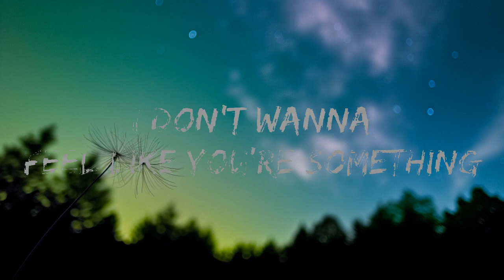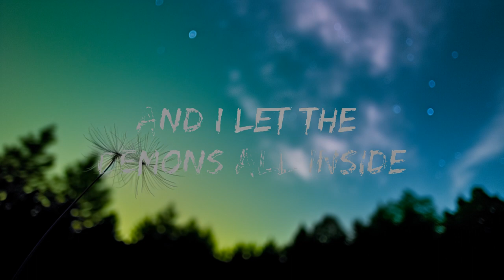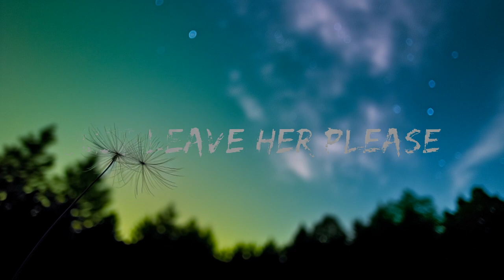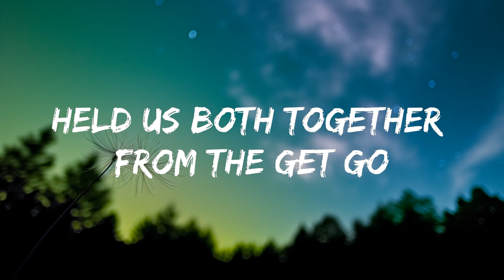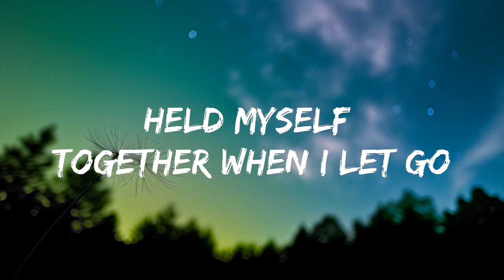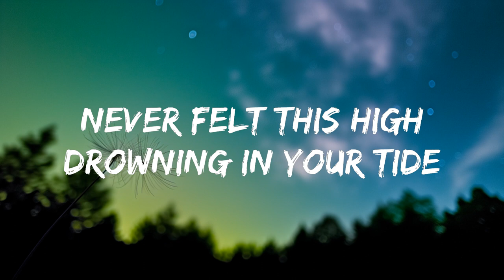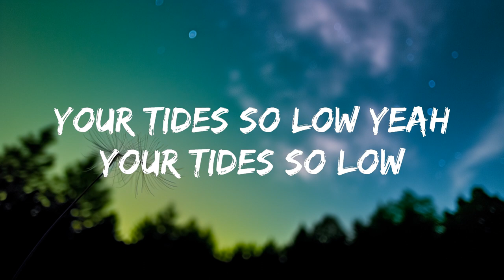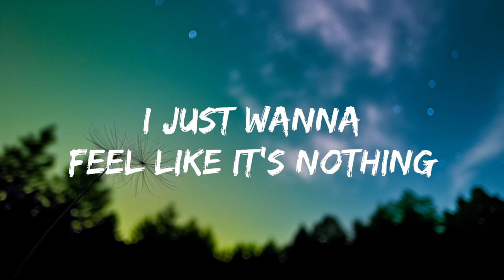1 Hour | Glooms, Baby AK - low; (Lyrics) [7clouds Release] | Lyrical Harmony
1 Hour |  Glooms, Baby AK - low; (Lyrics) [7clouds Release]  | Lyrical Harmony
1 Hour |  Glooms, Baby AK - low; (Lyrics) [7clouds Release]  | Lyrical Harmony
1 Hour |  Glooms, Baby AK - low; (Lyrics) [7clouds Release]  | Lyrical Harmony
🎵 Follow the official 7clouds playlist on Spotify :
🎧 Glooms, Baby AK - low; (Lyrics) [7clouds Release]
⏬ Download / Stream:

👉 Glooms

👉 Baby AK

☁️ 7clouds:

🎤 Lyrics: Glooms, Baby AK - low;

Held myself together when I let go
Time will always heal but seconds moving so slow
Held us both together from the get go
Lookin’ in the mirror at a man I don’t know

And I
Let the demons all inside
What’s it like to feel alive
What’s the point to even try and

Oh I
Yeah I start to realize
All the yêu I felt was lies
What’s the point of even cryin’

Feel like you’re something
Still has me under control
I just wanna
Feel like it’s nothing
Just wanna be on my own

Never felt this high
Drowning in your tide
No
(oh)
Kept you by my side
You just made me feel
Low
(oh)

And every time I let you closer they just couldn’t believe
In me
And every time my momma told me I was stupid
Just leave
Her please

No
(oh)
Low
(oh)

Your tides so low
Yeah
(oh)
Yeah
(oh)

No
(oh)
Low
(oh)